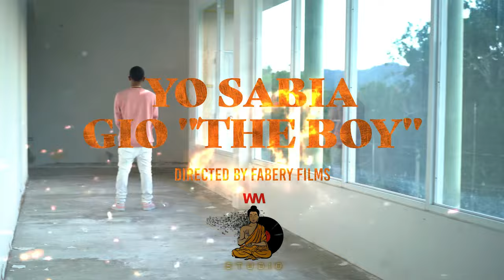GioTheBoy - Yo sabía (Video oficial)